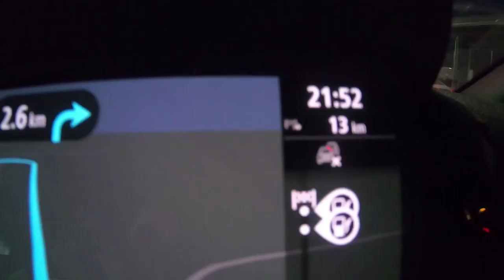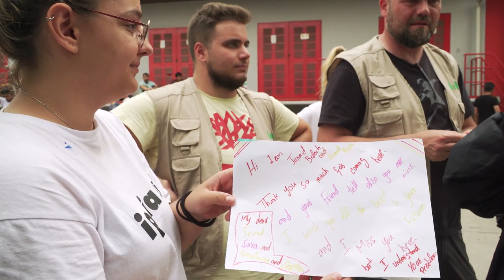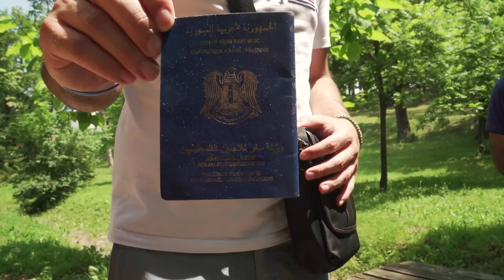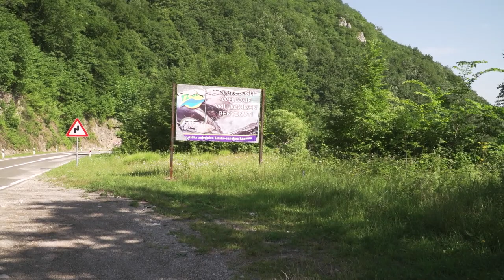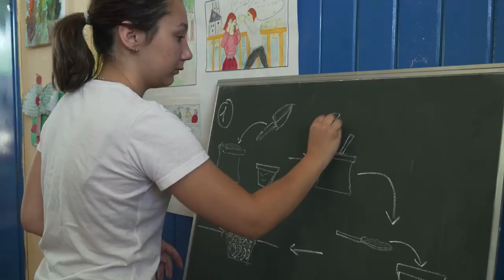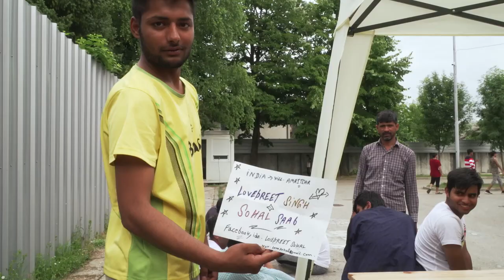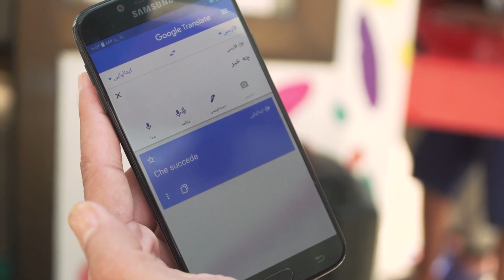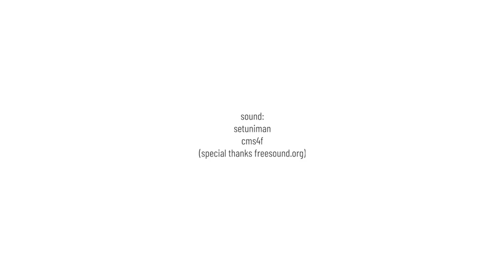Viaggio ai bastioni d'Europa.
Giugno 2019. Giovani volontari partono per supportare la ong italiana IPSIA al lavoro nei campi profughi di Bihac, Bosnia. Il racconto di quell'esperienza dalle riflessioni dei protagonisti.